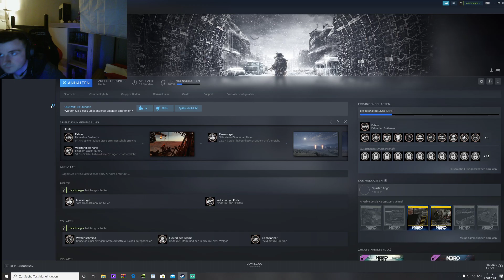Der verrückte Baron #9|Metro Exodus